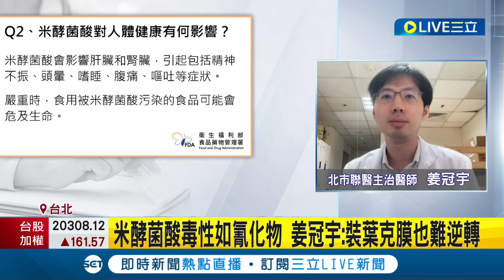寶林案2死5重症! 米酵菌酸毒性如氰化物 姜冠宇:裝葉克膜也難逆轉 毒性強.高溫殺不死 米酵菌酸產生有條件 台灣濕度高食物易發酵 姜冠宇:食品保存需嚴管｜【LIVE大現場】20240329｜三立新聞台